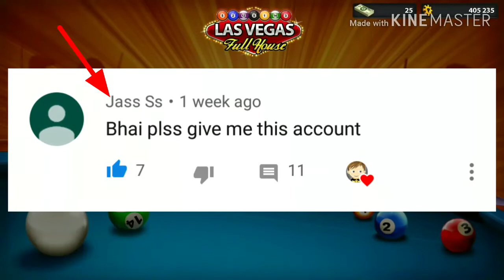This video For My Subscribers || AD Gaming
Hello Friends

Video dekh kar aap sab log samajh to gay hoge To aap log apni baat comment box me bolo